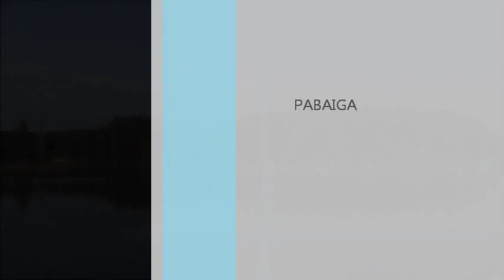Su spiningu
Tuščia.